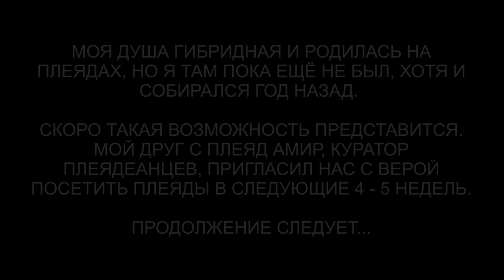Анонс визита на Плеяды | ARGO VP2 регрессивный гипноз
✅ По вопросам сеансов - администратор Ольга Год назад мы хотели посетить Плеяды, но как то не дошло до этого. Сегодня нас пригласили посетить Плеяды в последующие 5 недель. Продолжение следует...